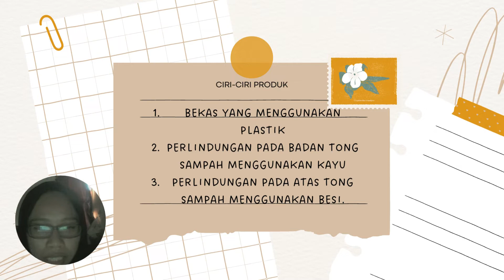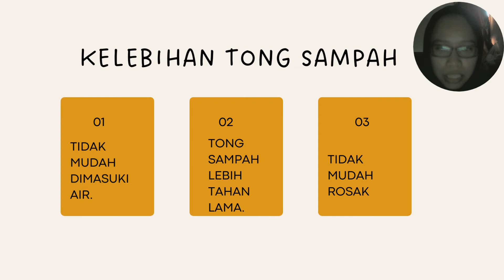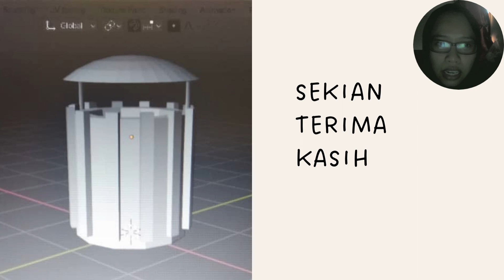Project Lukisan 3D dan Permodelan (NUR AMALIA HUSNA BINTI AHMAD SAFUAN 206295)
STE3621 LUKISAN TEKNIKAL
RBT